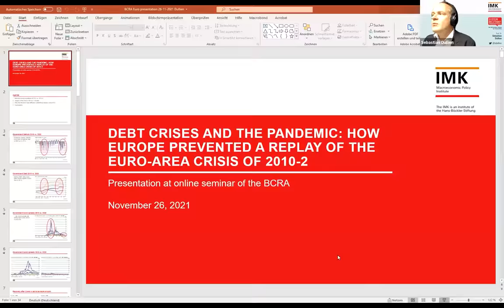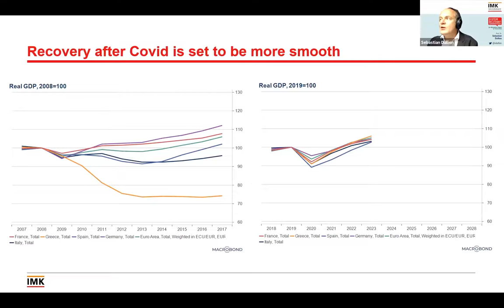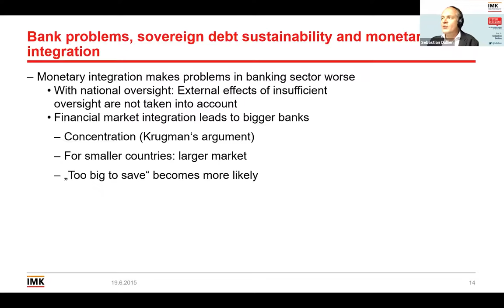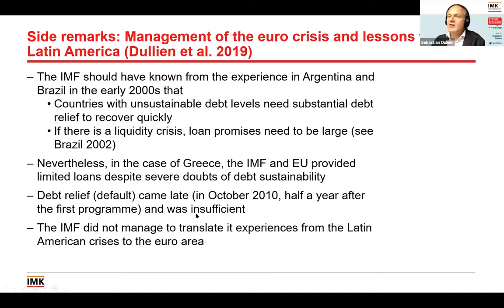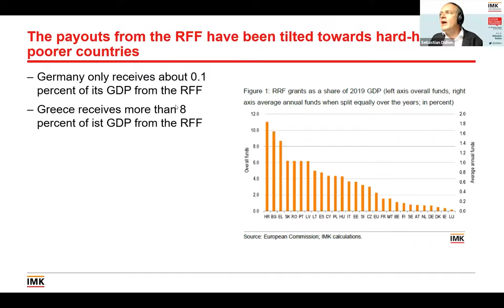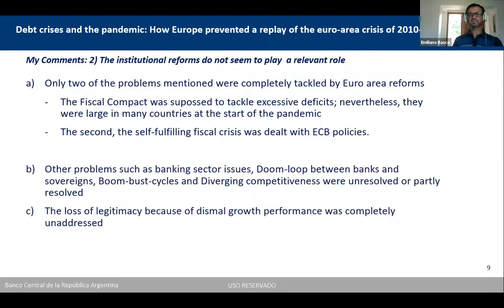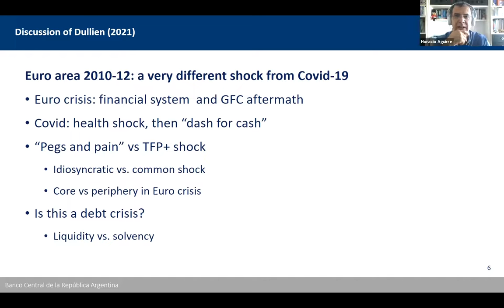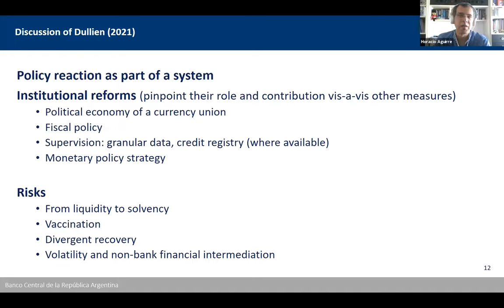Seminario de Economía | Sebastian Dullien | 26/11/2021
Esta actividad forma parte del ciclo de seminarios en el que invitamos a economistas del Banco Central o investigadores externos e investigadoras externas a presentar sus trabajos.

Título: Crisis de deuda y la pandemia: cómo Europa evitó repetir la crisis de la eurozona de 2010/2 durante el Covid-19

Autor: Sebastian Dullien. Director del Instituto de Política Macroeconómica (Institut für Makroökonomie und Konjunkturforschung) en Düsseldorf y Profesor de Economía internacional en la Facultad de Ciencias Aplicadas de la Universidad de Tecnología y Economía de Berlín.

Este trabajo compara las condiciones macroeconómicas y las reacciones políticas de la crisis del euro de 2010/2 con las de la crisis de Covid19 en 2020/1, para descubrir por qué pudo evitarse  repetir la crisis de deuda, a pesar de los mayores niveles de Deuda en relación al PIB en los países de la zona del Euro. Tres factores resultan decisivos para el mejor desempeño de la zona del Euro en el Marco Fiscal 2020 que en el Marco Fiscal 2010: reformas institucionales, como el establecimiento del Mecanismo Europeo de Estabilidad desde 2010, una reacción más decisiva y oportuna de la política monetaria y fiscal y un marco macroeconómico más benigno.

Encontrá en nuestro sitio web el historial de trabajos presentados en el ciclo de Seminarios de Economía desde su inicio, en 2012.